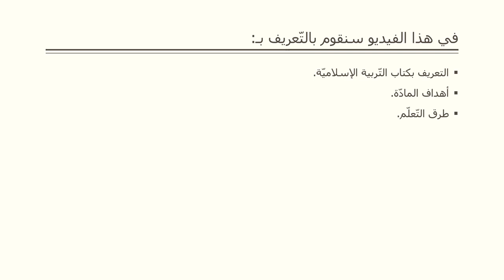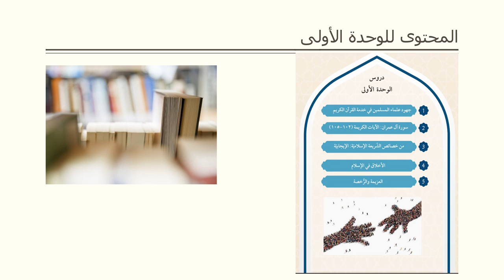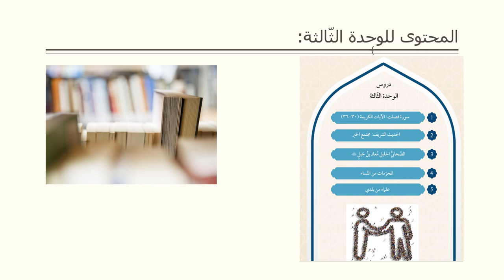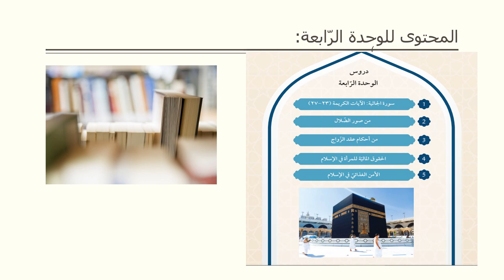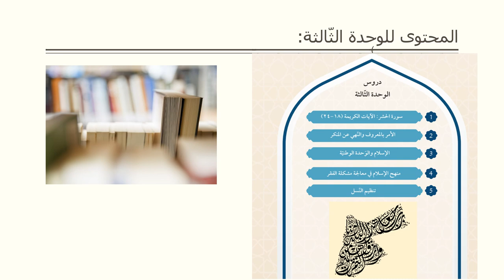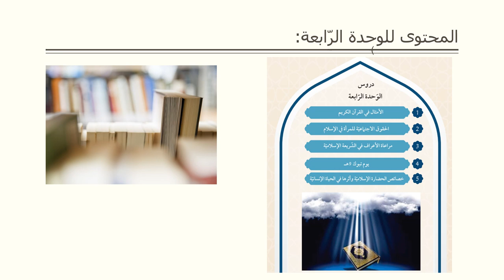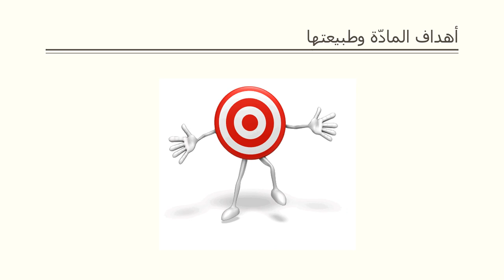الفيديو التّعريفي لمادة التربية الإسلامية الصف الحادي عشر- المعلمة مي بنات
يعرّف الفيديو بطبيعة مادّة التربية الإسلامية للصف الحادي عشر، ويضمّ أهمّ محتوياتها وأهدافها خلال العام الدراسيّ